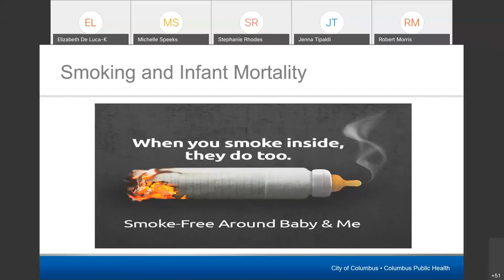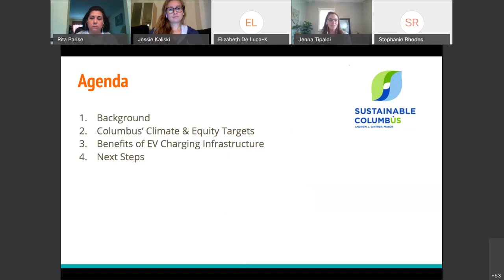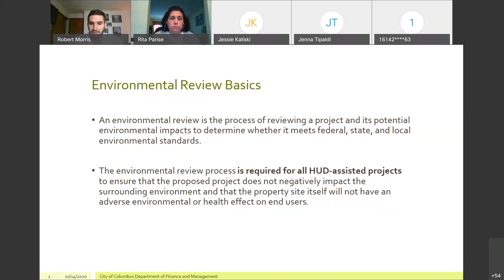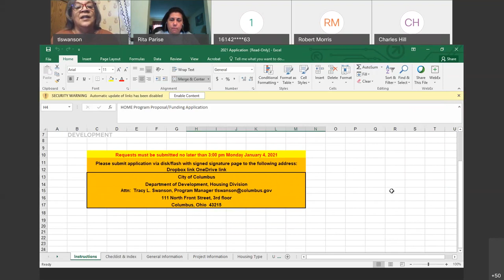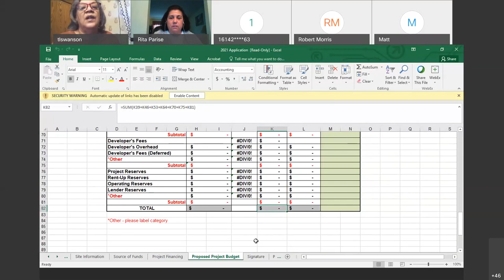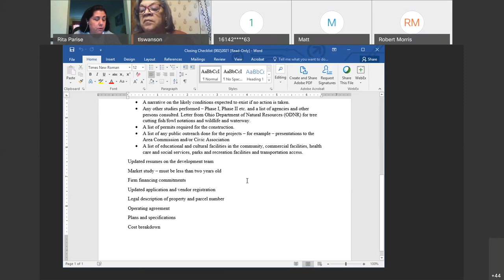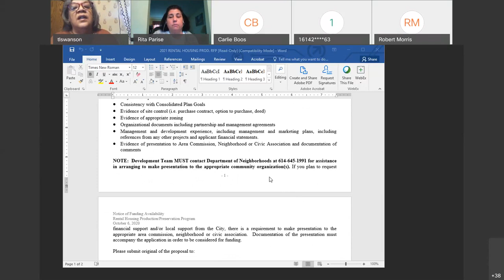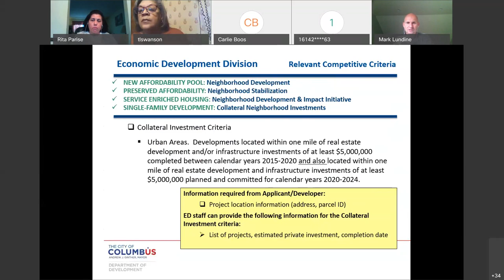2021 Multifamily Developer Meeting 10/14/20